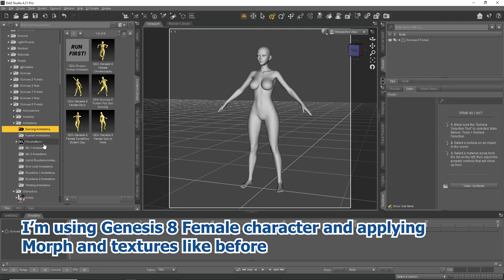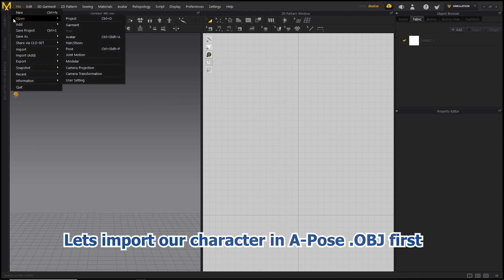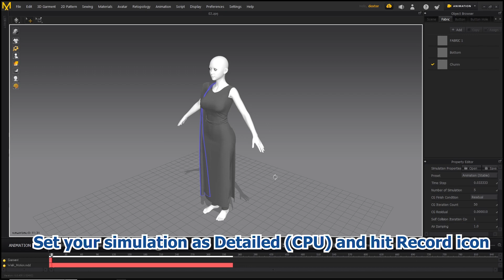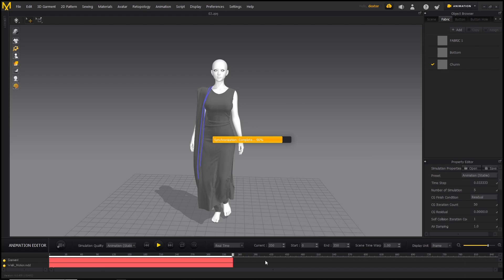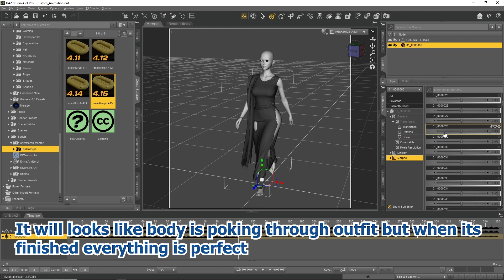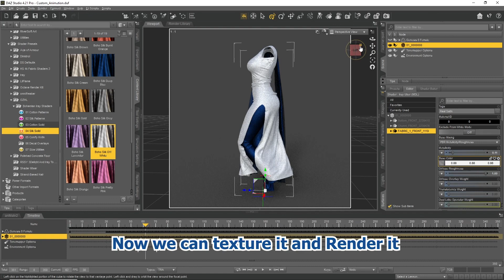Daz 3D to MD and back to Daz 3D || Full Tutorial For Animation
In this tutorial video we will learn how to export character from Daz 3D and Import into Marvelous Designer. And after preparing our Outfit how do we bring them back to Daz 3D with Animation.

Keep Supporting
For more plz